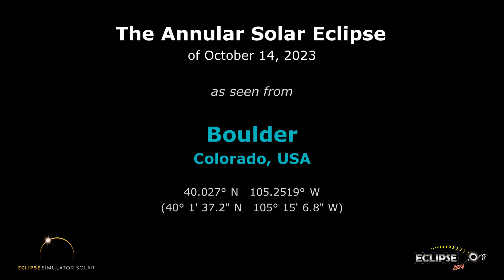The Annular Solar Eclipse of October 14, 2023 from Boulder, CO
What will the 2023 solar eclipse look like from Boulder, Colorado?  Find out here!

(The eclipse sequence begins at 0:22)

Links:
• Eclipse2024.org
• 2023 eclipse page for Boulder

What will the 2023 solar eclipse look like from Boulder?  This simulation will show you! We've captured the view from the Eclipse2024.org Eclipse Simulator for Boulder, so you can preview the eclipse before it happens!* It's just one way that Eclipse2024.org is providing great information and education to help build excitement for the annular eclipse of October 14, 2023.

Visit Eclipse2024.org's online eclipse simulator for many more features, as well as detailed instructions on exactly what you're seeing in the simulation. You can change the foreground scene, because we know that the scene in the simulation might not look like Boulder!  For locations in the path of totality for 2024, you can also get a closeup view of Baily's Beads, change the shape of the corona, see the outlines of the Moon and Sun during the eclipse, and MORE!  With the simulator, you can: